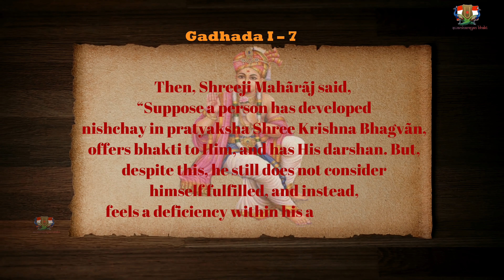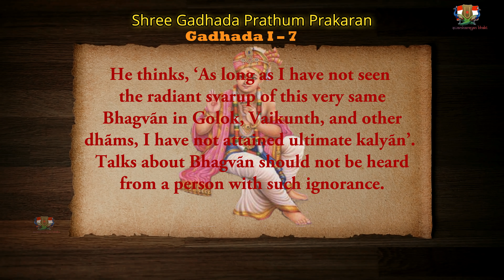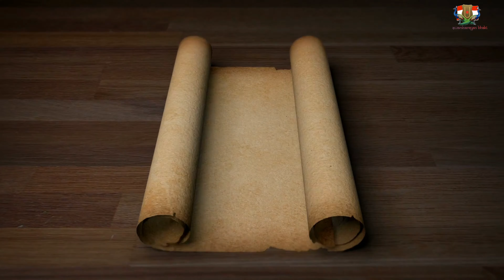Vachanamrut Gadhada Pratham Prakran - 9 || English || Swaminarayan Bhakt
Present By :- Swaminarayan Bhakt
Video Name :- Vachanamrut Gadhada Pratham Prakran 01
Chapter :- Vachanamrut Gadhada Pratham Prakran 01
 Part :- Gadhada I - 9( Desire For The Pratyaksha Svarup Of Bhagvãn)
Auther :- Muktanand Swami,Gopalanand Swami,Nityanand Swami,Shukanand Swami,Brahmanand Swami
Video Editing Studio :- Swaminarayan Bhakt Studio
Video Editor :- Swaminarayan Devotee
Launch Date :- 25nd August 2020